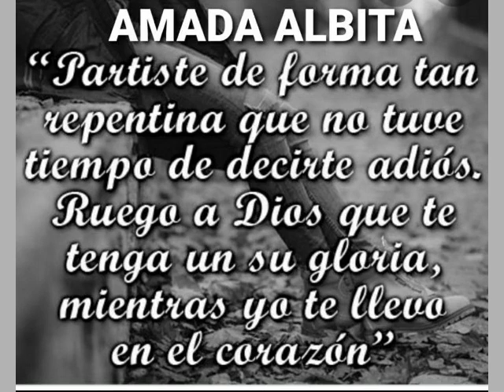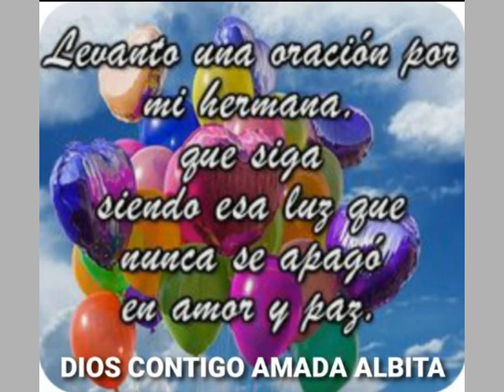ALBITA RESTREPO Q.E.P.D.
NEW YORK OCT 5 DE 2.021